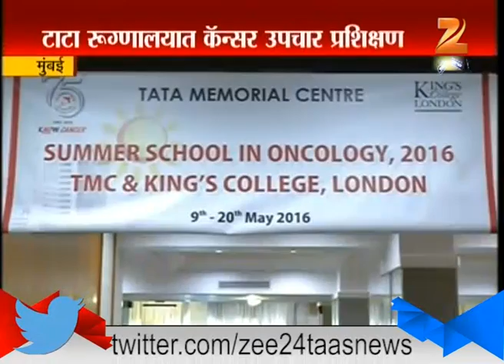Mumbai Guidance To Doctors in TATA Cancer Hospital